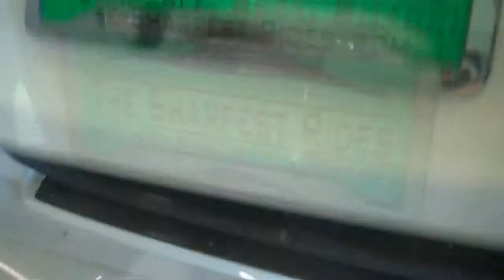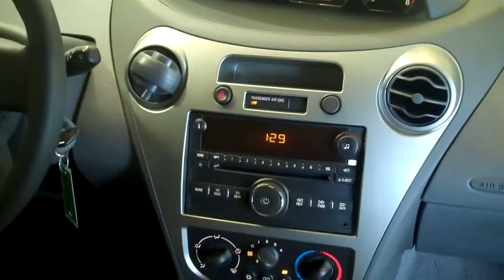The Sharpest Rides 2007 Saturn Ion Level II S5383